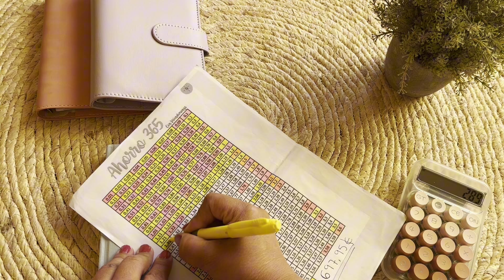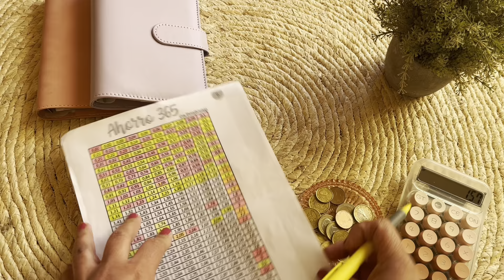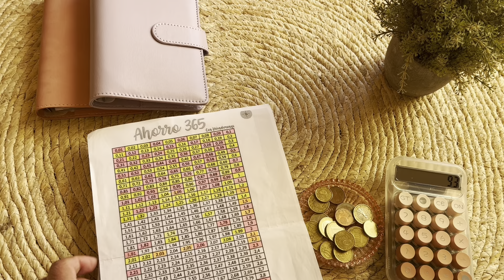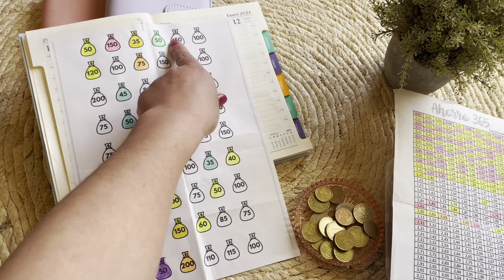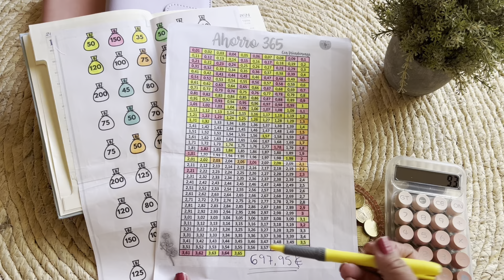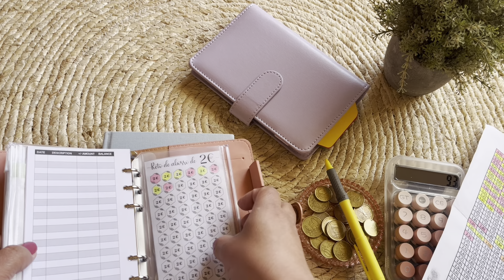Desafio dos centavos quanto juntei? Guarde todas as moedas 🪙